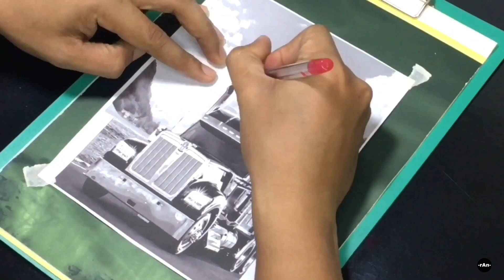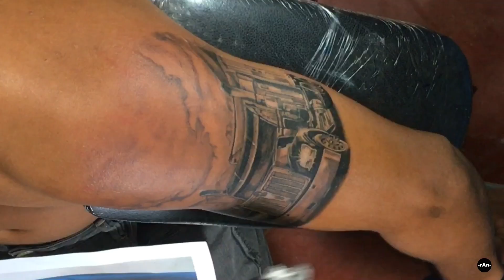SATISFYING RELAXING TATTOO VIDEO | REAL TIME AND TIME LAPSE